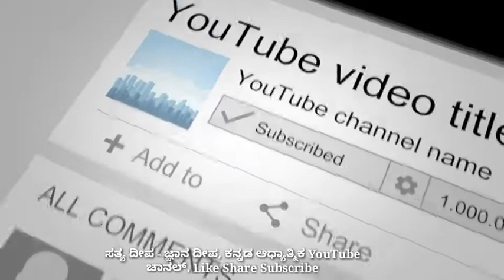ನಾಮ ಹಾಗೂ ಇತರೆ ಸಾಧನೆಗಳು - ಜನವರಿ - 17